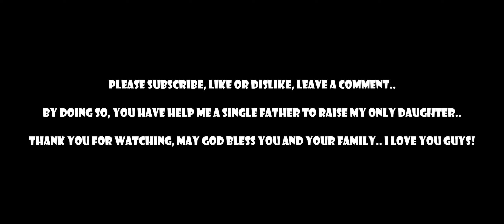MAN TGS Truck Driver Said This is The Scariest Downhill Road at Utah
Hello everyone! New video for you – this is the most dangerous downhill road at utah, and those truck driver know how scary to drive their truck on this road, let's see if there are car crashes today on this road.. the video was made in the game BeamNG.Drive.

My PC specs:
CPU: intel core i5 12400
VGA: gigabyte RTX 3060 gaming oc 12gb overclocked to 24GB VRam
RAM: Kingston Fury Beast 16GB (2x8gb)
PSU: Coolermaster G700 gold
Motherboard: Asrock B660 steel legend
Processor fan: CLR master liquid ML 120L RGB V2
SSD: Adata XPG Spectrix S40G 1TB
HDD: Seagate Barracuda 1TB
Case: Segotep Phoenix G5
Mouse: Aula gaming S18
Keyboard: Aula Mechanical Keyboard  F2058
Steering Wheel: Logitech G29 + Shifter + Pedals
Monitor: Xiaomi 34 inch ultrawide 144hz 2K resolution gaming monitor
Speaker: Bookself
Audio card: Creative X-fi Titanium HD